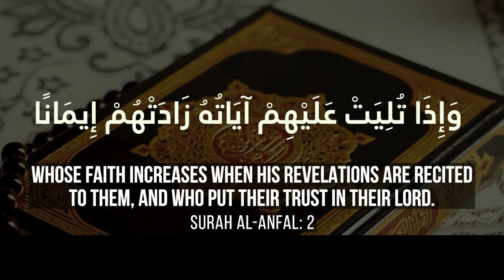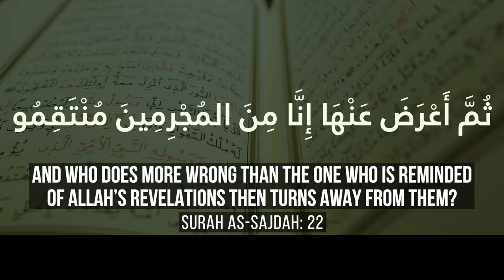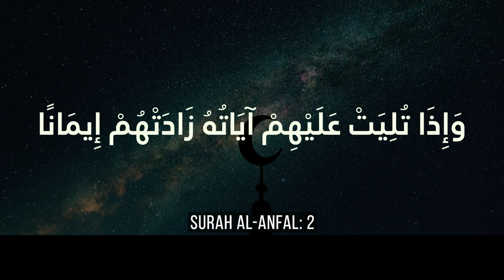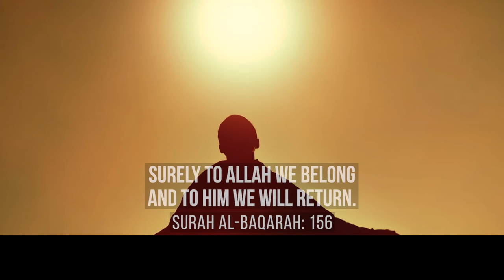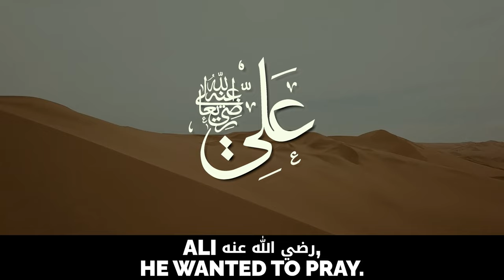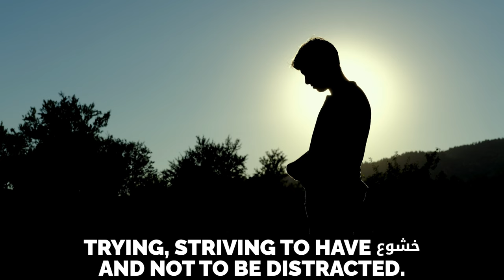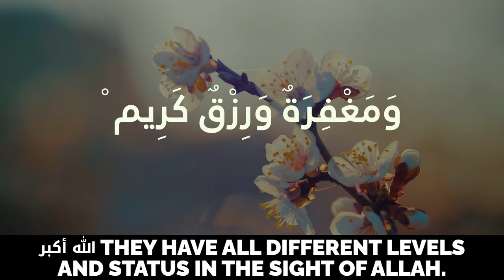5 THINGS ALLAH WANTS YOU TO DO BEFORE YOU DIE!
5 THINGS ALLAH WANTS YOU TO DO BEFORE YOU DIE!